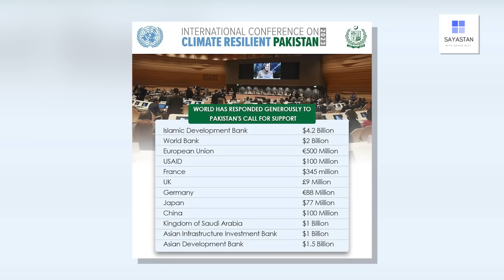Punjab Assembly ka muamla : Ch Pervaiz Ellahi kay din ginnay gaye | Exclusive Details